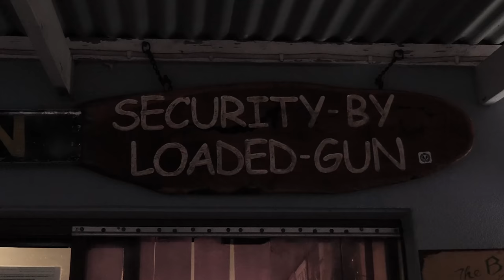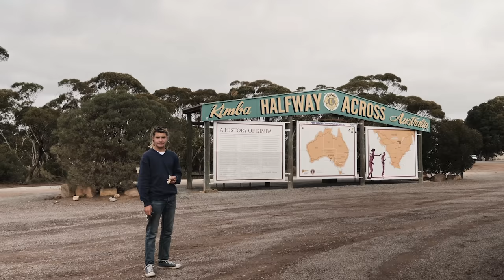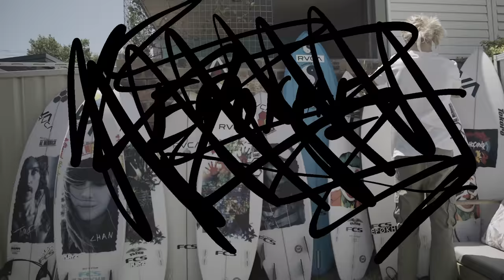Glósóli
Collection of short stories and memories from 2021
From surfs and encounters with different people, to riding a variety of boards around Australia

Edit by Dan Scott